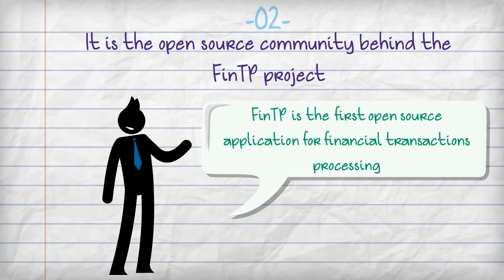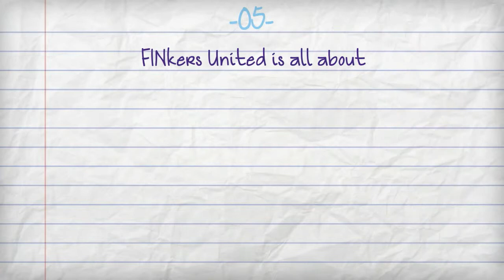05 Facts about FINkers United